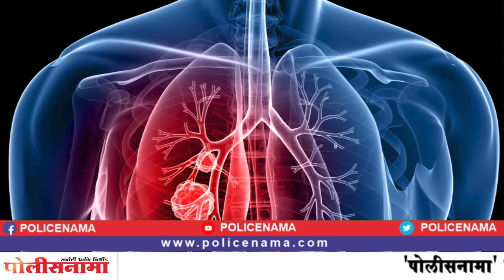एक सिगारेट कमी करते तुमच्या आयुष्यातील 6 मिनिटे, यामध्ये आहेत 'ही' चार हजार हानिकारक तत्व...